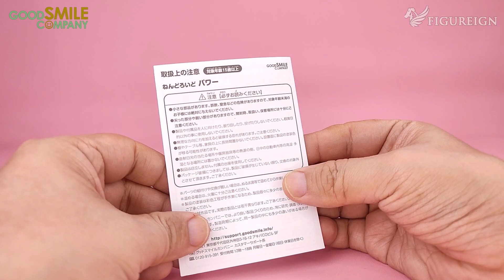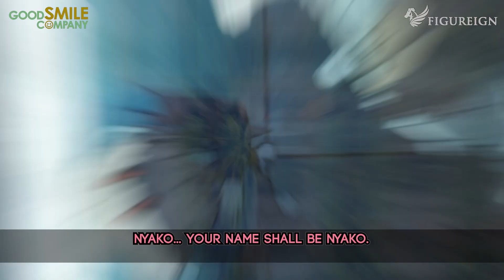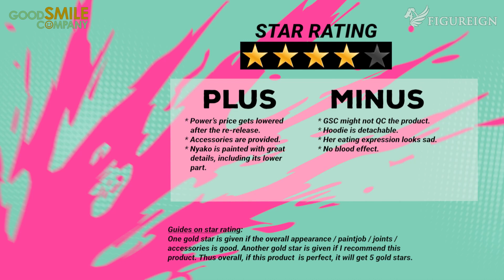[EP 94] Nendoroid Power | Chainsaw Man Nendoroid Review Showcase Unboxing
It does not cost you any cent, but it means a lot to keep Figureign alive. Thank you for your time.

In this video, we unbox the Nendoroid Power from the anime Chainsaw Man and showcase its intricate details and accessories. This Nendoroid review video also features Nendoroid Denji . But what sets this Nendoroid unboxing video apart is the stunning diorama showcase, complete with special effects and sound bites, that truly brings Power to life! Don't miss out on this unique unboxing experience that will transport you to the world of Chainsaw Man !

⚜️ KEYWORDS ⚜️
Power Nendoroid unboxing
Nendoroid Power review
nendoroid power unboxing
chainsaw man nendoroid power
power nendoroid review
nendoroid power chainsaw man
power nendoroid unboxing
chainsaw man nendoroid unboxing
nendoroid power chainsaw man unboxing
power nendoroid figure unboxing
chainsaw man power figure review
power nendoroid from chainsaw man